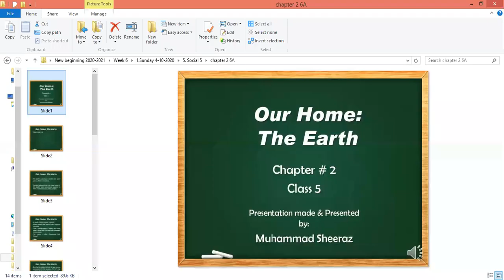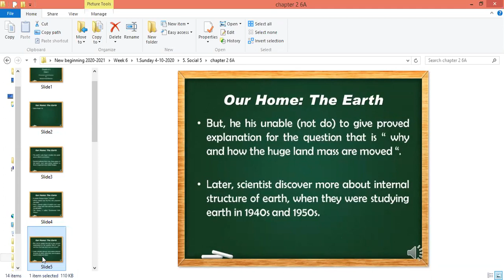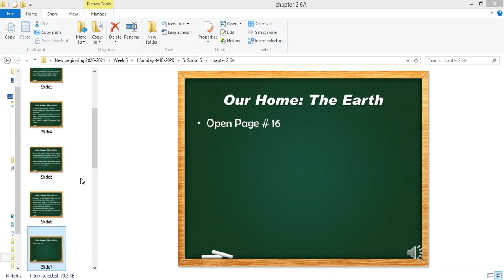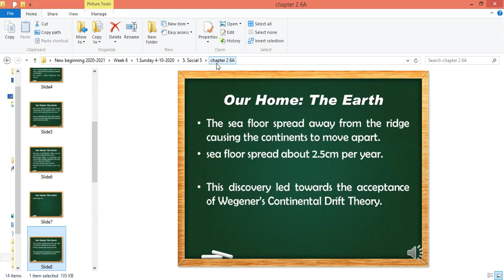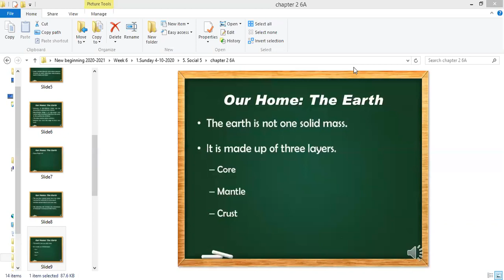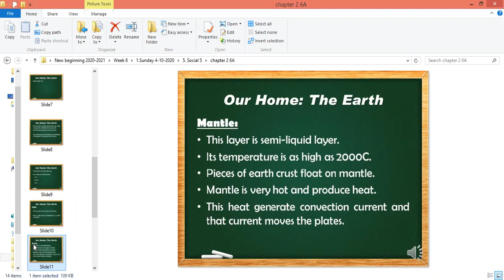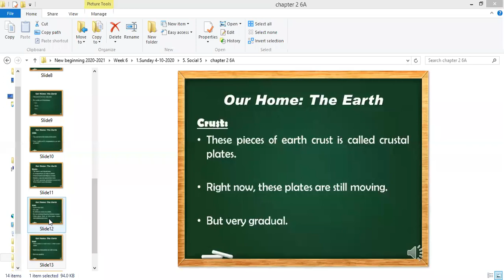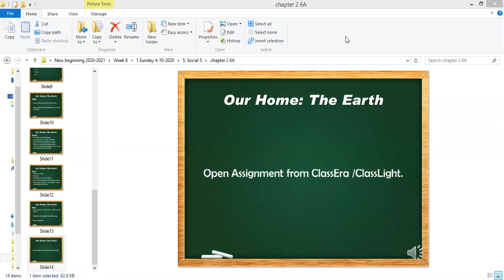Social Studies Class 5 (4-10-2020)